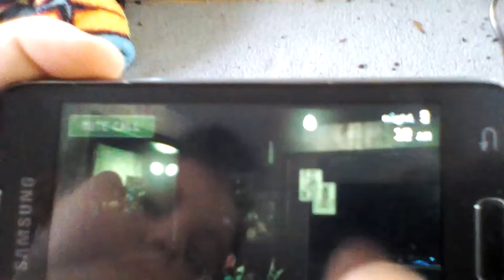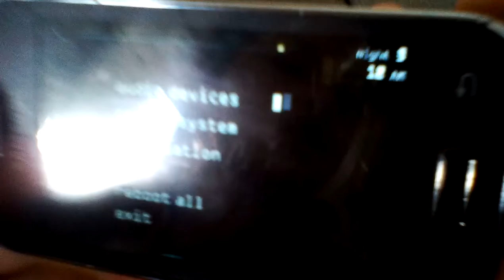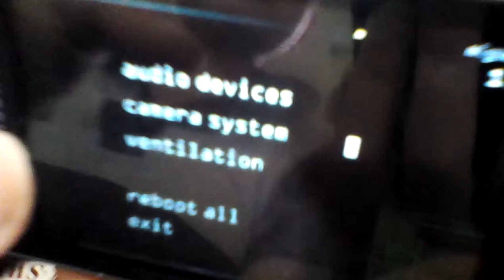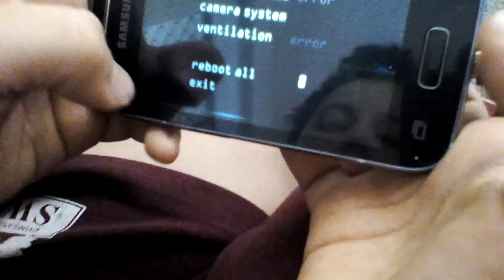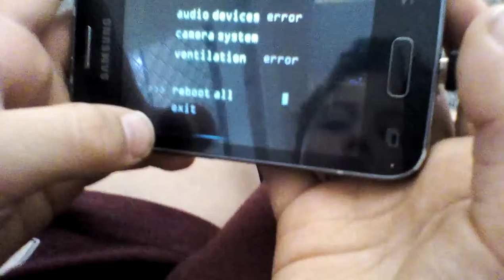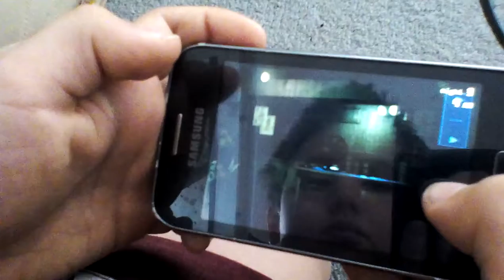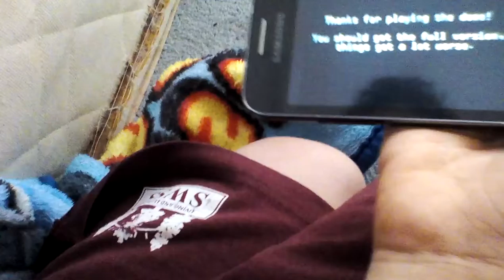Tariq plays fnaf3 night 3